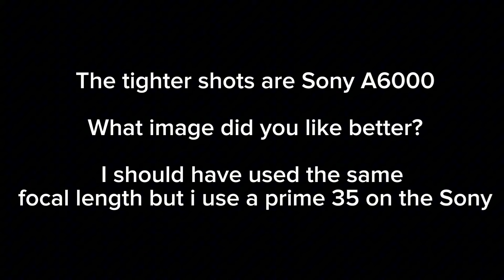Sony A6000 vs iPhone 11 Pro Max (video comparison)